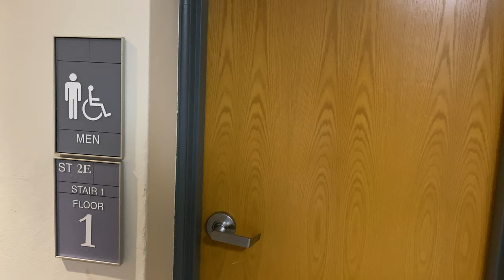Day in the Life of a Colgate Student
Genre translation for Rhetoric and Writing (Prof. LeMesurier)